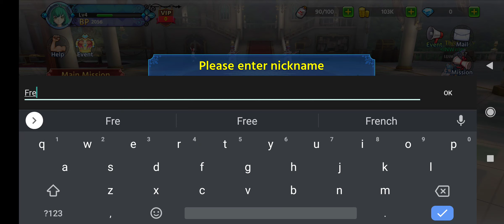SinTales [ Android APK iOS ] Gameplay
SinTales - TT-Play

Why did Little Red Hood lose herself and kill friends because of jealousy?
Do you know why Belle keeps her beloved Petrification by her side?
Who made Rapunzel so desperate to ruin her love by herself?
What kind of betrayal made Dorothy completely sacrifice her original self?
What did Alice eat?
What opportunity made Irene want to be loved but couldn't believe it?
Have you ever seen the arrogant thumb princess born under turmoil?

[Subvert the original world view of fairy tales]
A sister and brother become masters of different worlds, holding their own beliefs, and clinging to what is right in their hearts.
Aurora-In order to save her younger brother, heading for adventure, never back down but is involved in a war between light and darkness.
Jura-The darkness erodes the soul, threatens to destroy the world, and even attacks her sister to serve the dark forces.

[Millennium forbidden fairy tales, liberation of evil desires]
Red, orange, yellow, green, blue, indigo, purple, each color has its own princess, and every princess also has its own dark side, waiting for players to discover.
Nearly a hundred characters have their own stories, continue original fairy tales, create a world view of new fairy tale, waiting for players to collect and unlock.

[Multiplayer real-time online battle]
No matter how many people to defeat giants, defeat witches, or conquer the devil corporately;
Still relying on own to defeat other people, and guild members to win the occupation of Steel City, all waiting for players to prove their abilities.

[Three growth lines of the game, the only unique character in sculpture]
Personal growth, upgrade the growth factors such as diligent back ornaments, fairies, angel stones, etc.
The guilds help each other and work together with guild members to get the necessary upgrade energy.
Team formation, cultivating summoned beasts, collecting light power, and upgrading runes can all make the team stronger.

▶ 2.41GB